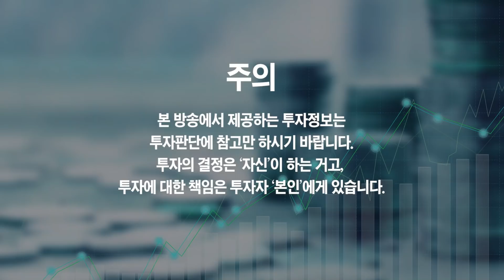절대 하면 안되는 위험한 부동산투자 방법 (이현철 소장)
절대 하면 안되는 위험한 부동산투자 방법 (이현철 소장 4부)

초보투자자는 절대 '이것만큼은' 하지 마세요
부동산 투자 '이것만큼은' 절대 하지마세요
초보투자자는 무조건 피해야 하는 부동산투자 방법
'이런' 부동산투자 하는 분들이 가장 위험한 겁니다

📚 이현철 소장 『전세가를 알면 부동산 투자가 보인다』 도서 구매